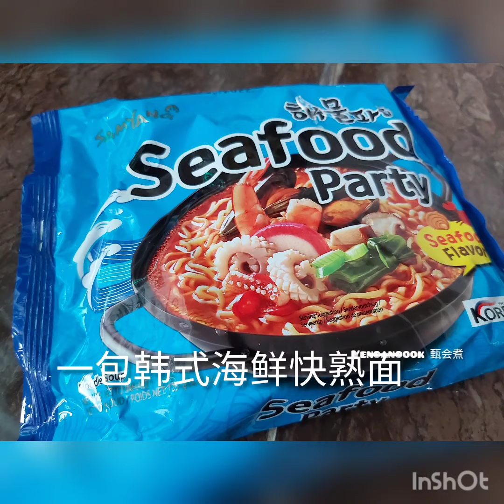一人食韩式部队锅(无辣版)